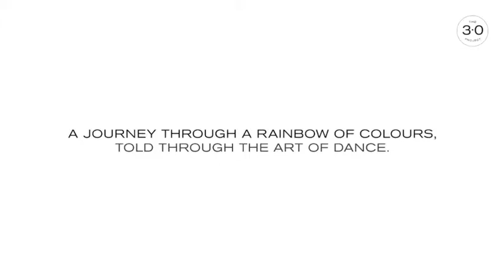Vlog Cast - Kimberly Maasdamme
Meet singer Kimberly Maasdamme